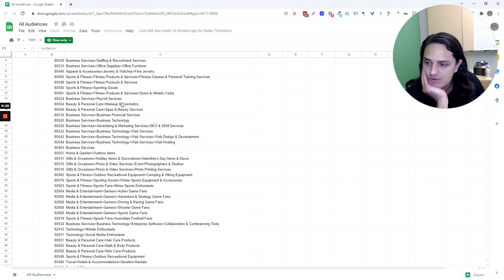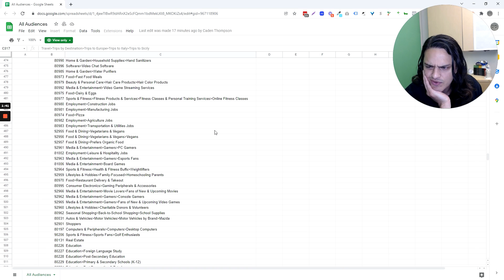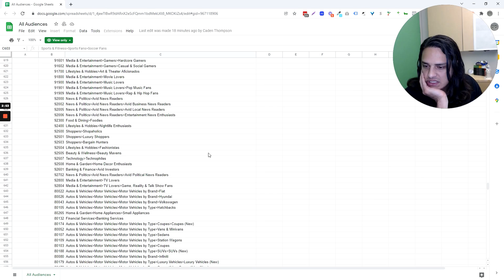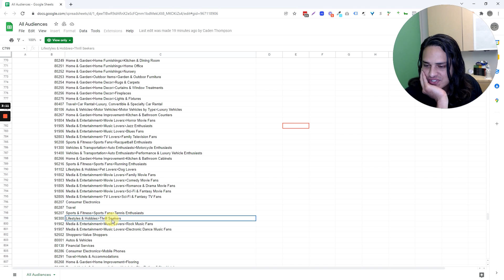Epic Value Bomb! Every Single Audience in Google Ads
Be one step ahead in targeting your audience with this consolidated list of EVERY SINGLE AUDIENCE in Google Ads. Save your time and effort because we're giving you the Google Ads audience list for FREE!

Even if you have a well-planned Google Ads strategy with the best ad copy and the right keywords, if you're not targeting the right audience, your ads wouldn't have high-quality leads and conversions.

No more wasted time scrolling through Google's audience search box!

Now you can always target the exact audience for your Google Ads campaigns with our FREE Google Ads audience list: